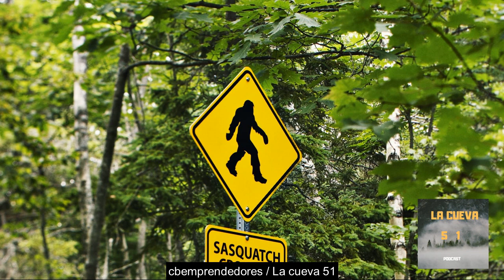El rincón del Misterio: Animales de Leyenda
Nuestro compañero Sebastián Bauza nos trae Animales de Leyenda, una vuelta por los animal.es más sorprendentes, mitos y leyendas acerca de estos curiosos animales que se han podido avistar en diferentes partes del Mundo, algunos de ellos desde hace más de 50 años.
Dale al Like si te gusto y ayúdanos a compartir!

Gracias